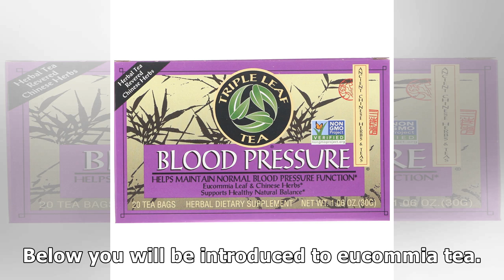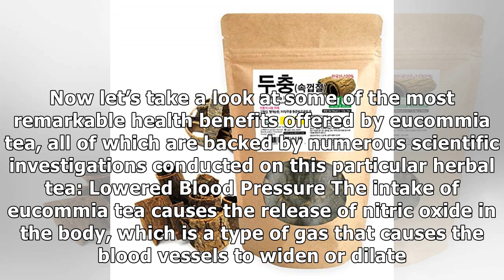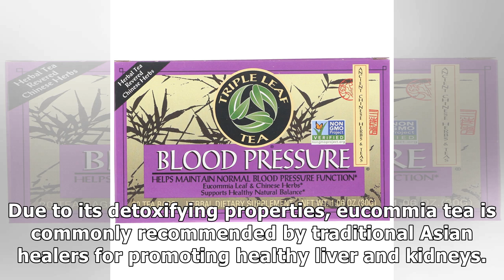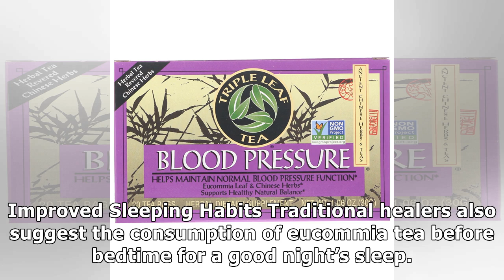Reasons for You to Enjoy Eucommia Tea